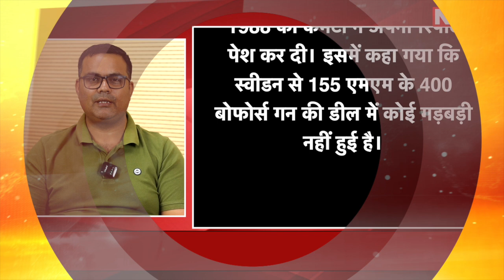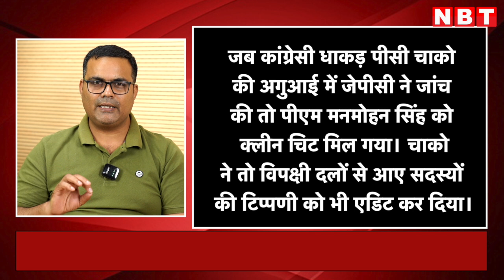JPC Explainer: JPC जांच का हाल जानिए, समझिए Sharad Pawar ने Rahul Gandhi को क्यों किया एक्सपोज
JPC Explainer : How Sharad Pawar Exposed Rahul Gandhi on Adani

Sharad Pawar is a veteran whom PM Narendra Modi considers his political guru. NCP leader Pawar has exposed Rahul Gandhi demand of JPC enquiry into Adani Modi relation after hindenburg report. JPC report was first published on Bofors in which Rajiv Gandhi was declared innocent. Ever since JPC on various issues have failed.